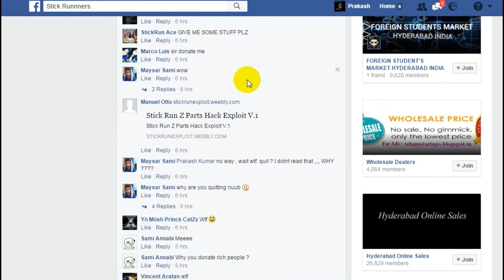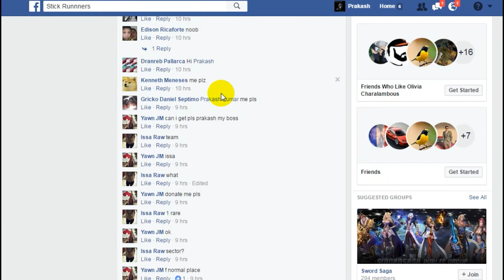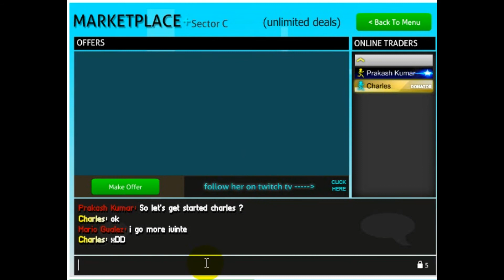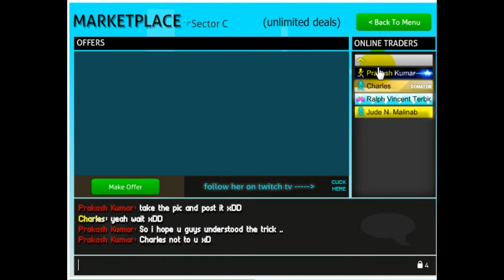Stick Run | I'm Quitting Troll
SMASH That like button bla bla bla
song: tobu candyland bla bla bla